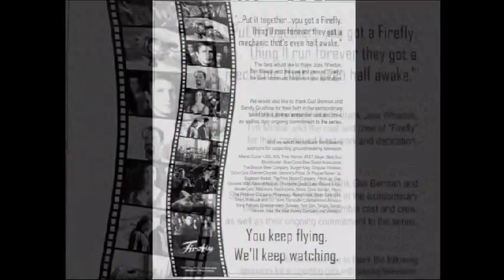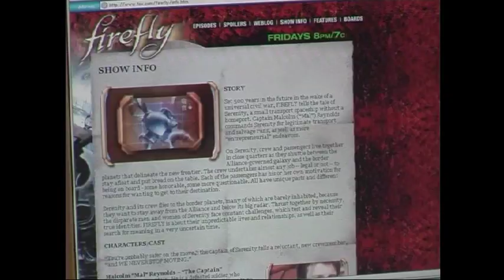Firefly: Making of (The serie)